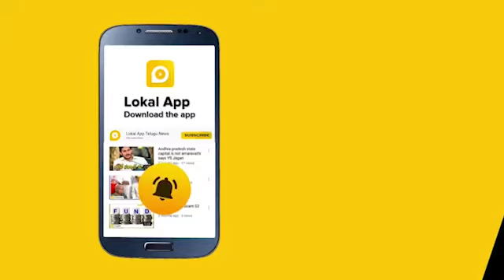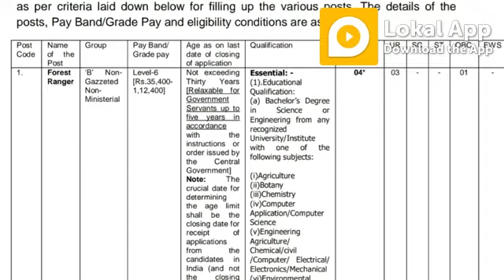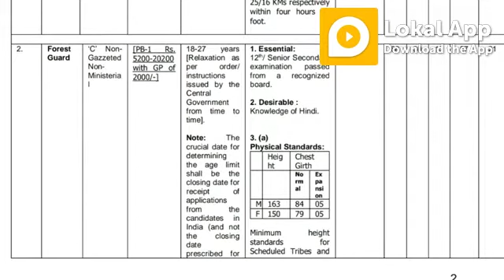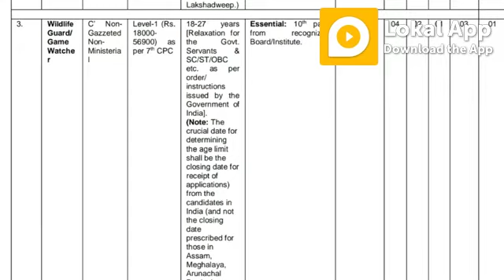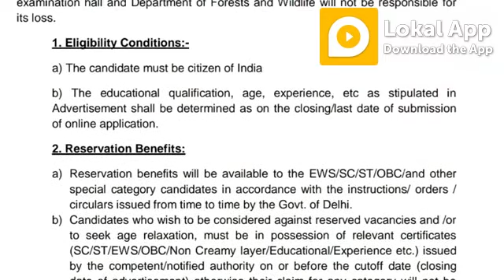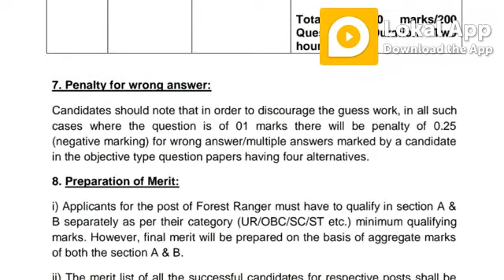అటవీ శాఖలో ఉద్యోగాలు| Jobs in the Forest Department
Lokal App is a popular and fastest local news app across Telangana and Andhra Pradesh. We provide the fastest local news and information in all the districts in Andhra Pradesh and Telangana. Lokal app gives you full coverage about political news, crime news, video news, national-level news and all trending news across the globe. It also provides information about the job opportunities that are present in both government and private organizations. For those who are looking for news and jobs, this is a perfect platform in AP and Telangana states.